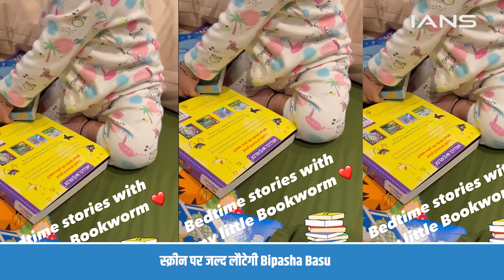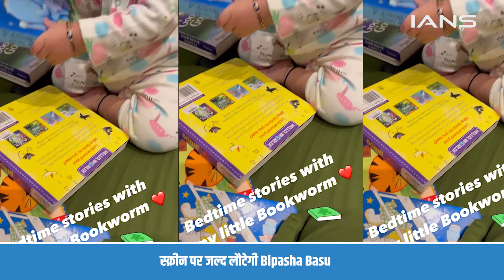बेटी Devi को रात में ऐसी कहानियां सुनाती हैं Bipasha Basu, शेयर किया वीडियो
एक्ट्रेस बिपाशा बसु अपनी बेटी देवी के साथ इंस्टाग्राम पर स्पेशल पोस्ट शेयर करती रहती हैं, हाल ही में उन्होंने बेटी के नाइट रूटीन का एक वीडियो शेयर किया है.

Actress Bipasha Basu keeps sharing special posts with her daughter Devi on Instagram, recently she shared a video of her daughter's night routine.